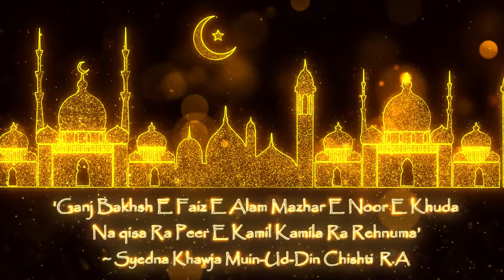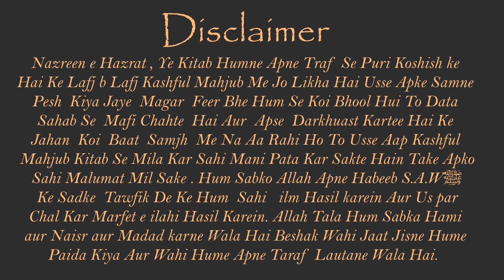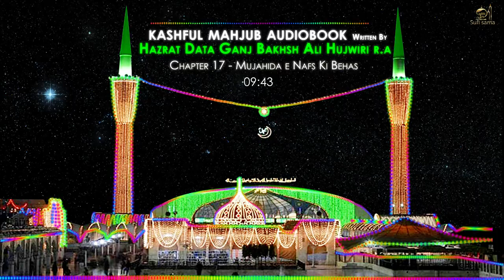17 Mujahida e Nafs Ki Behas | Kashful Mahjoob by Dātā Ganj Bakhsh Ali Hajvery RA| Complete Audiobook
Kashful Mahoob is first book in Farsi written around 900+ year ago  by  by Data Ganj Bakhsh Ali Hajvery R.A. which gives in detail understanding of Tasswuf.  Even today many Auliya read & reference Kashful mahjub  for Sufism .

Without a doubt this audio book will help you a great understanding of Tasswuf & Sufism .

Alhamdulillah with help of almighty Allah we have complete audio book of kashful mahjub . This is split into 37 Chapter ,  you can play this from the below playlist.